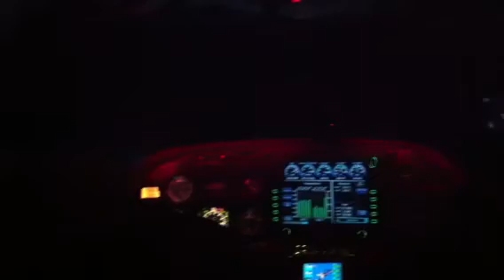Night takeoff from Nantucket